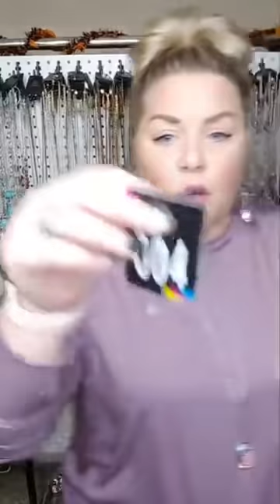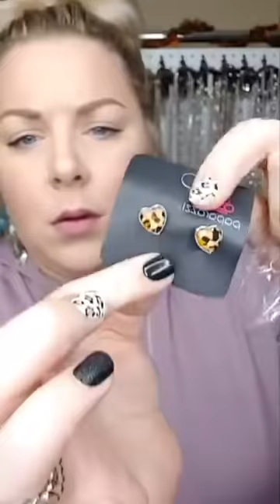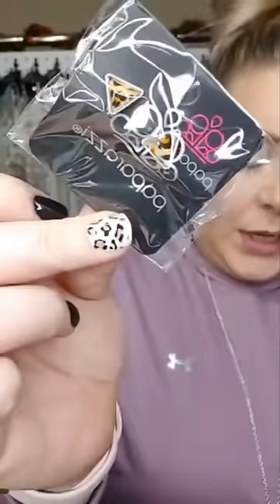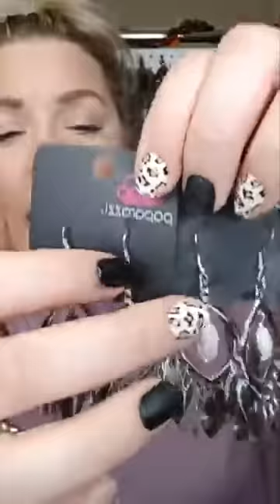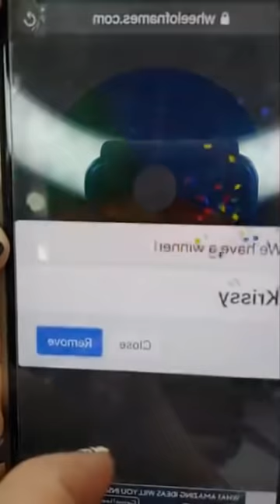Ggekneg LEgnekg Vlog guide sparkling rocks for landscape making